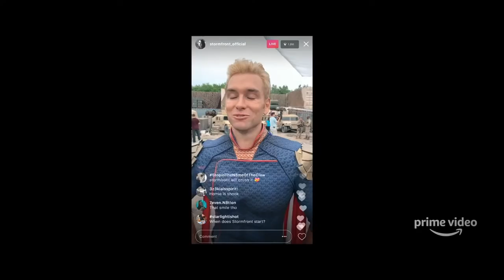THE BOYS (TEMPORADA 2) | Te cuento porqué esta serie es mucho más que una más de superhéroes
The Boys es una de las mejores series de superhéroes pero no quiero enfocarme solo en el aspecto porque a pesar de que al ver la publicidad, podrías pensar que es una serie de superhéroes más, les vengo a decir que no lo es. The Boys es mucho más que eso. Te cuento por qué.